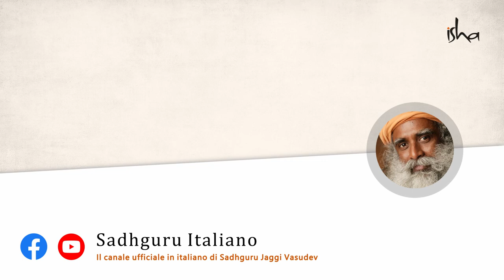Il SuperCibo yogico per eccellenza | Sadhguru Italiano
Sadhguru parla del cibo più nutriente e sano di cui ci si possa nutrire.